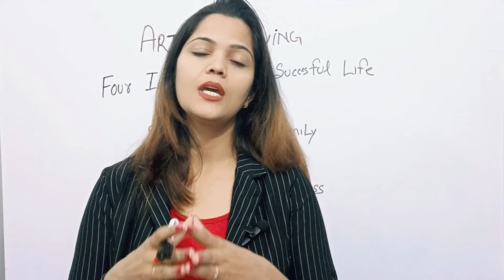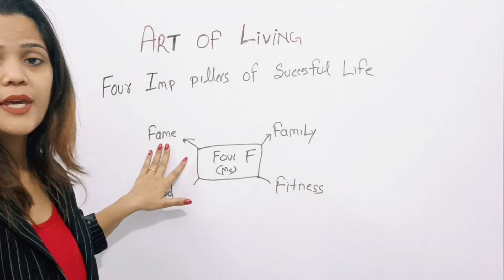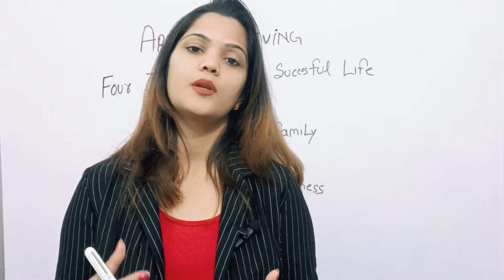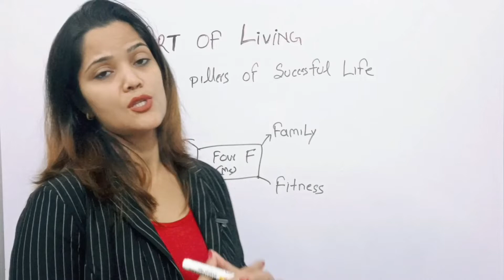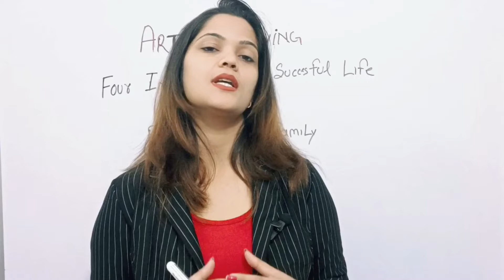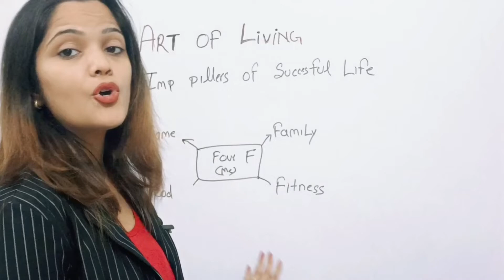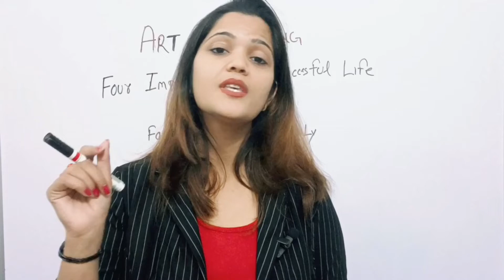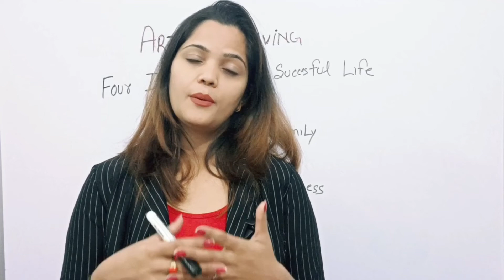Best formula for Life|| Pillers of success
best formula for Life

motivational quotes n inspiring videos
for all one day exam, teaching field n administration aspirats

This video is completely based on my knowledge sources, a few change may posible